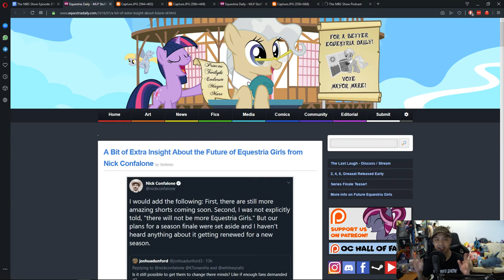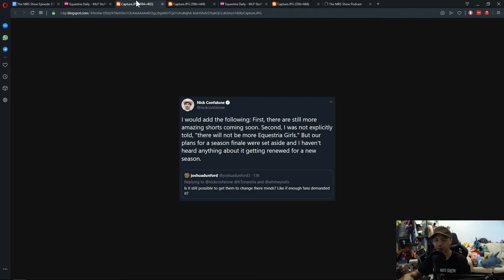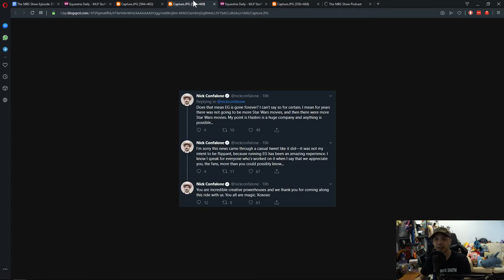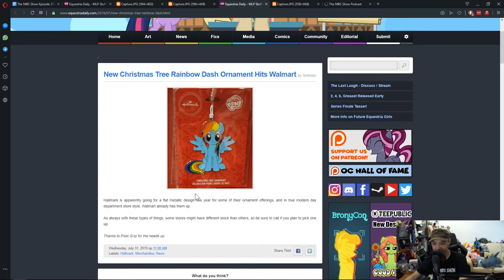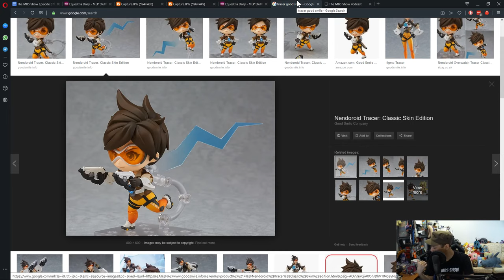The MBS Show Episode 376: What A Week